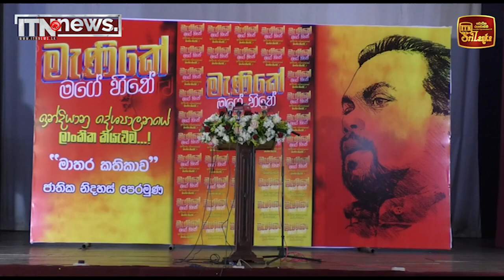‘මැණිකේ මගේ හිතේ‘ ඉන්දියානු දේශපාලනයේ ලාංකික කියැවීම